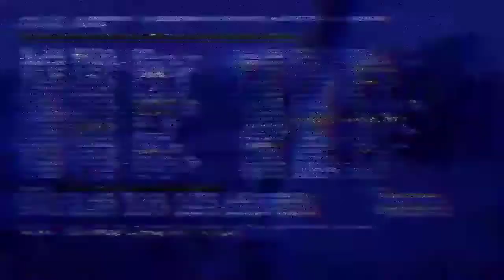guess the old bollywood hero name by their famous dialogue video chalenge [ mix entertainment ]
Thankyou..